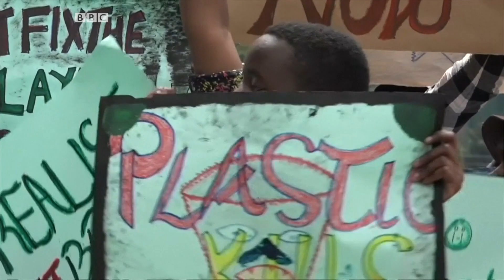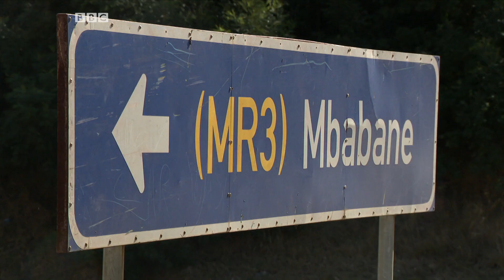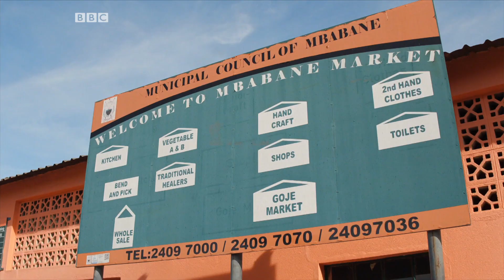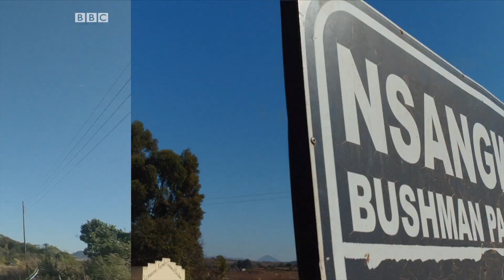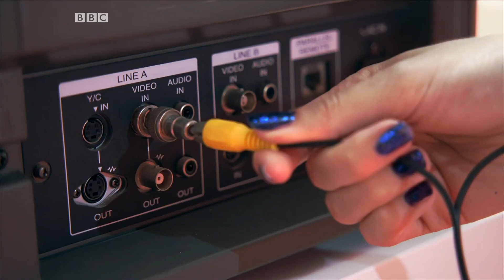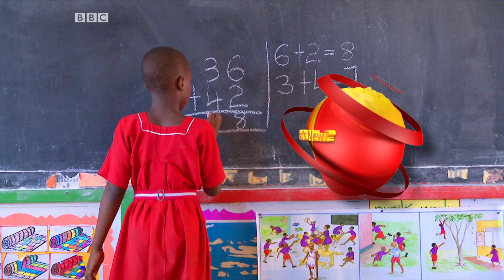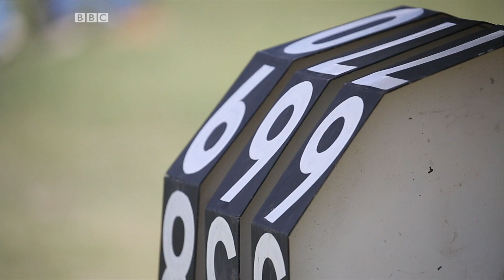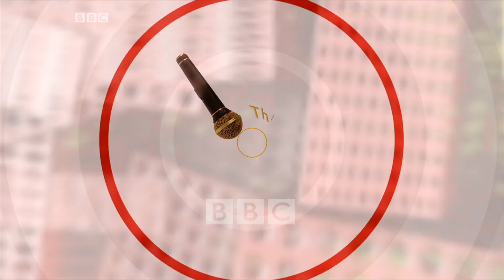BBC Africa: Tour of Mbabane and learning about culture in eSwatini plus more - BBC What's New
This week we learn all about the famous moon landing 50 years ago. We also visit one of Africa's most relaxed capitals, the beautiful Mbabane in eSwatini, and we meet the Nigerian determined to surf the waves to stardom.